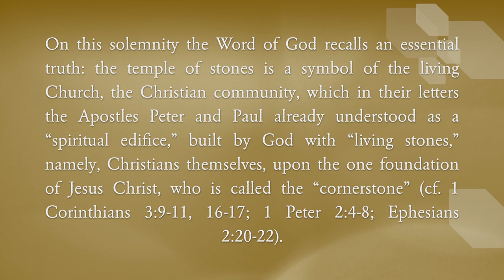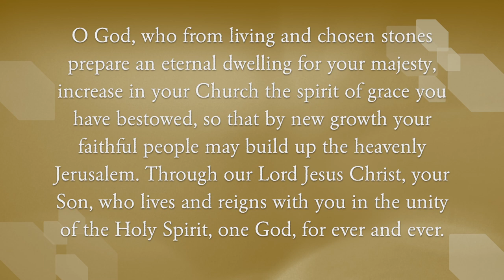Sacred Journeys: Papal Archbasilica of St John Lateran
The Splendour Project annually brings pilgrims to various shrines around the world. Accompanied by the Rev. Deacon Dr Sherman Kuek as formation director and a priest as spiritual director, each trip is characterised not just by visits of shrines but also substantial daily faith formation and Sacraments.

This video takes you to the Papal Archbasilica of St John Lateran in Rome. Please stay until the end of this brief video to meditate on the significance of the shrine and to pray with us!